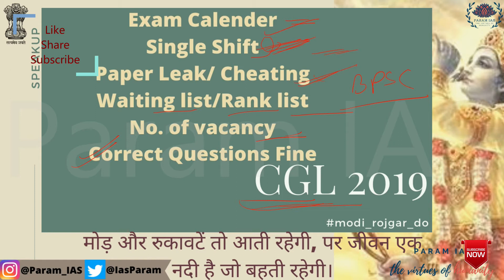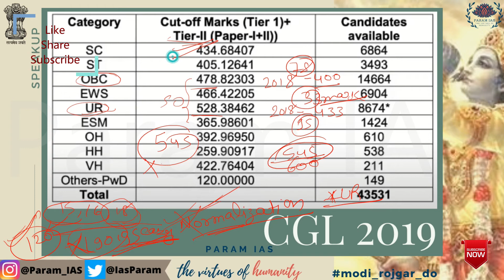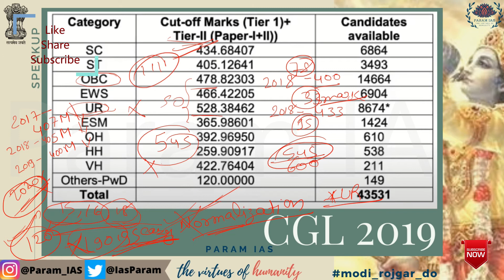modi_rojgar_do | 25 February | 11 AM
Follow us on all Social Media links given below:-

About: "PARAM IAS" is a YouTube channel , where you will find e-content information related to syllabus for various discipline. Like UPSC, State PCS, CAPF, RBI, SSC CGL, SSC CHSL, Railway Recruitment Board (RRB), RRB NTPC, IBPS PO/Clerk, SBI PO/Clerk, IBPS  Specialist Officer, LIC etc. For new video stay tuned to the channel.